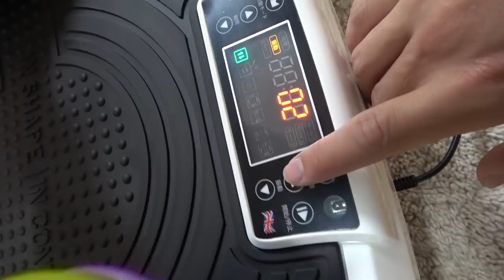家にヤバイものが届き、あやなんが隠れました。問い詰めます。